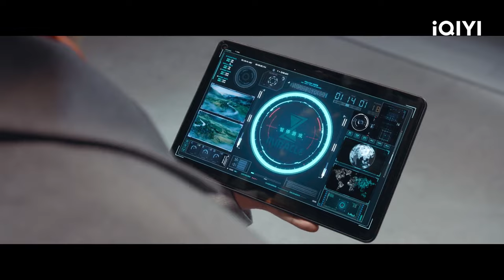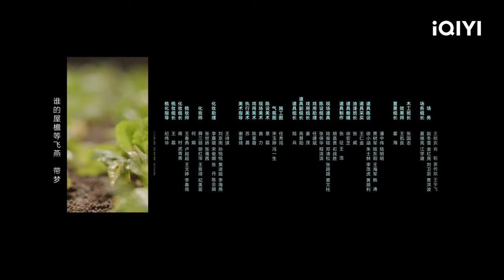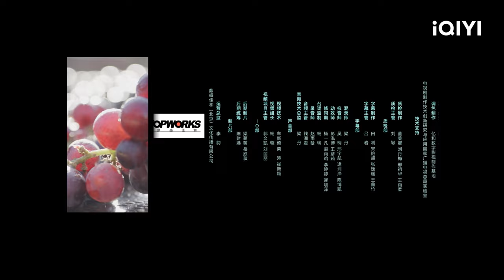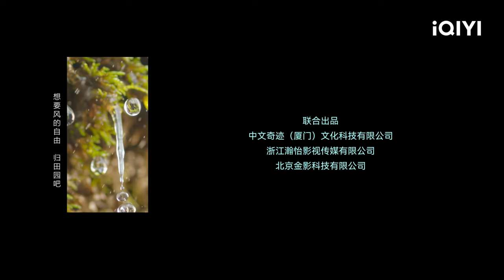Ratu drama Shen Nuolian sedang online | Romance on the Farm【INDO SUB】EP1 | iQIYI Indonesia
【Romance on the Farm】is airing on iQIYI! Tonton lebih banyak dan pengalaman premium HANYA di APLIKASI iQIYI danBergabunglah dengan keanggotaan untuk mendapatkan gelar dan fasilitas eksklusif lainnya

【Deskripsi】"Romance on the Farm" adalah drama kolosal pertanian yang lucu dan ringan. Disutradarai oleh Hong Ling (Faith Makes Great), Jin Yuanyuan (Sealed with a Kiss) sebagai penulis skenario. Dibintangi oleh Joseph Zeng (Meet Yourself) dan Tian Xiwei (New Life Begins). Gadis modern Lian Man'er (diperankan oleh Tian Xiwei) mengembara ke daerah kuno pedesaan dan bertemu dengan keluarga dan kerabat yang luar biasa. Di sana, ia bertemu Shen Nuo (diperankan oleh Joseph Zeng), pahlawan wanita misterius yang dingin namun penuh kasih sayang. Keduanya bergandengan tangan untuk berjuang mendapatkan hasil tani yang terbaik, bertani dan mengelola, menghasilkan banyak uang, dan lambat laun saling mengenal dan jatuh cinta satu sama lain. Mereka saling berkencan dan tinggal bersama sampai mereka menjadi tua... Kekacauan di sana sini, kerabat berkumpul memanen padi, semua pejabat ada di sini, jadi mari kita bercocok tanam bersama! Drama ini akan disiarkan secara online di iQIYI Internasional (iq.com).